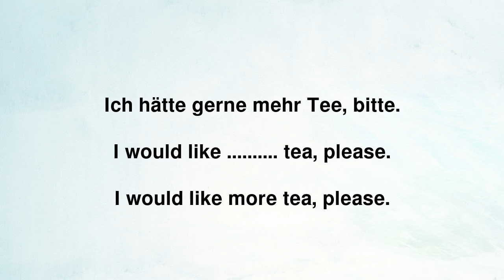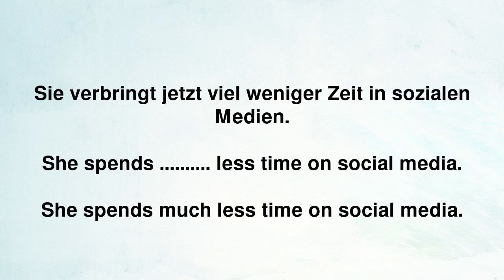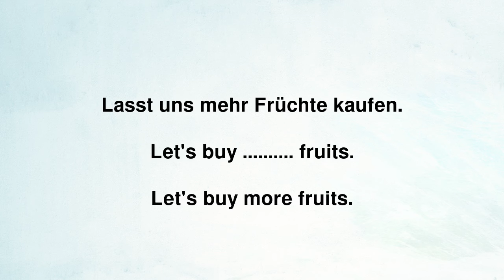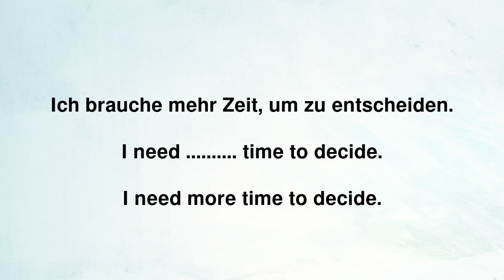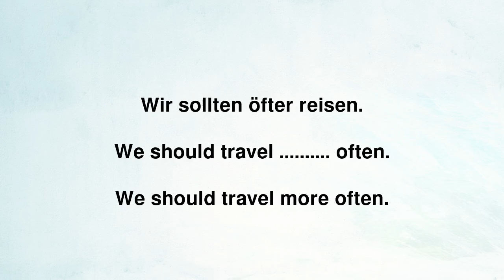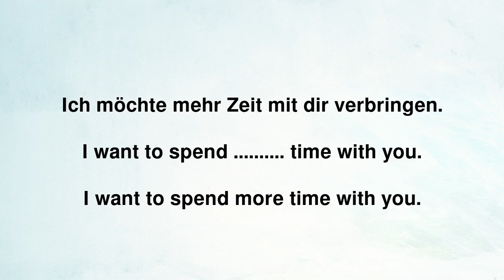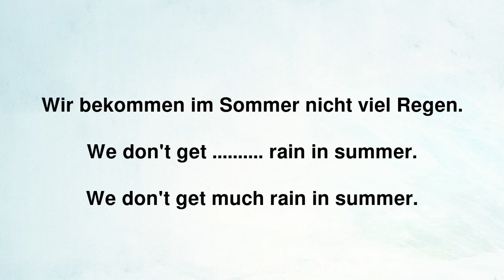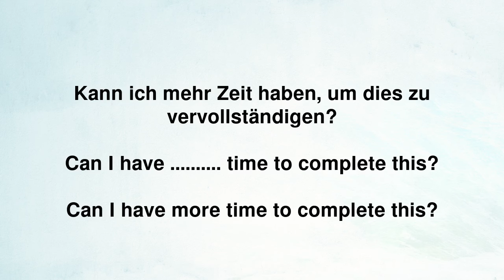Verbessere Dein Englisch: "Much" oder "More"? – Teste dein Wissen & Lerne den Unterschied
Verpasse es nicht! (PDF Nr. 214) 💡

In diesem Video tauchst Du tief in die englische Sprache ein und lernst, wie Du "much" und "more" korrekt anwendest. Diese 100 Beispielsätze werden Dir nicht nur helfen, Deine Englischkenntnisse zu verbessern, sondern auch Dein Verständnis für die Nuancen der Sprache zu vertiefen. Ob Du gerade erst beginnst, Englisch zu lernen, oder Deine vorhandenen Kenntnisse auffrischen möchtest – dieses Video ist für alle Niveaus geeignet und bietet wertvolle Einblicke und Praxistipps.

Neben den Beispielsätzen teilen wir mit Dir nützliche Lerntipps und Methoden, um Dein Englisch effektiv zu verbessern. Von der richtigen Anwendung von "much" und "more" in verschiedenen Kontexten bis hin zu kleinen Übungen, die Du sofort umsetzen kannst – nach diesem Video wirst Du Dich sicherer in Deiner englischen Ausdrucksweise fühlen.

Und wenn Du Dein Englischlernen noch weiter beschleunigen möchtest, haben wir einen besonderen Tipp für Dich: Nimm an der "7 Tage kostenlos Englischlernen mit Sprachblöcken und einer spannenden Geschichte" Challenge teil. Dieser Kurs ist perfekt, um Deine Fähigkeiten auf die nächste Stufe zu heben, indem Du in kurzer Zeit viel lernst und dabei Spaß hast.

Vergiss nicht, das Video zu liken, zu kommentieren und zu teilen, wenn es Dir gefällt. Viel Spaß beim Lernen und Verbessern Deines Englischs!